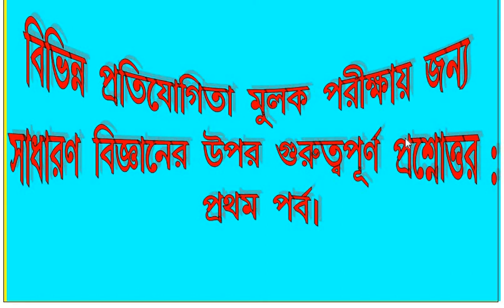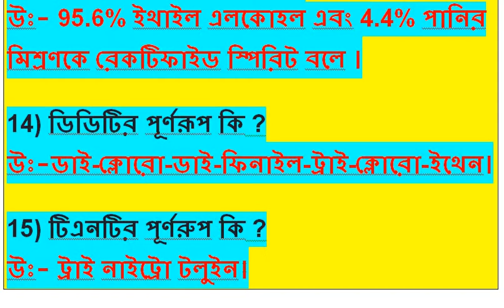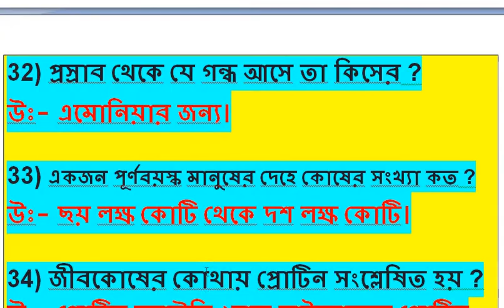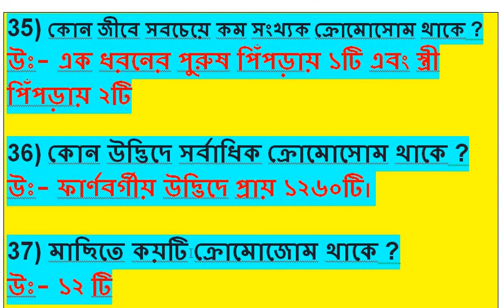Complex Questions on General Science for Different Competitive Examinations: First Part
This video Complex Questions on General Science for Different Competitive Examinations: First Part/বিভিন্ন প্রতিযোগিতা মূলক পরীক্ষার জন্য সাধারণ বিজ্ঞানের উপর গুরুপ্তপূর্ণ প্রশ্নোত্তর : প্রথম পর্ব/ All Competition Examination/ General Science  Saq General Knowles  -2018